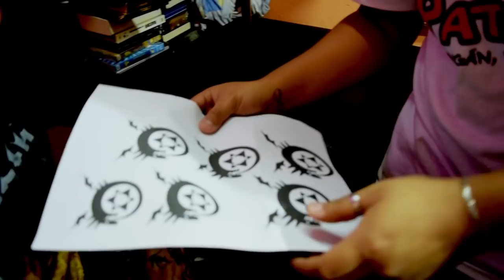ME HICE UN TATUAJE DE ANIME!! | Elcanaldelpatho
Grabé el procedimiento que pasé para hacerme un tatuaje de anime! jaja estuvo genial! espero les guste!